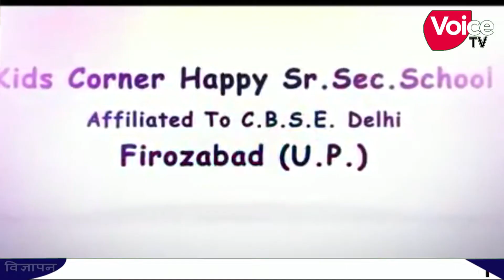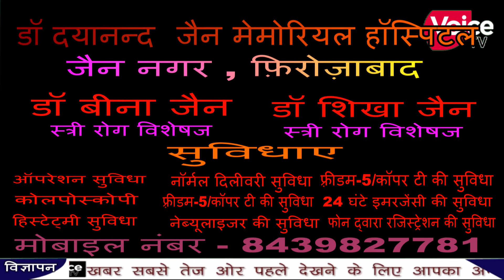फिरोजाबाद जिला कारागार में चलाया गया स्वीप के अंतर्गत मतदाता जागरूकता अभियान